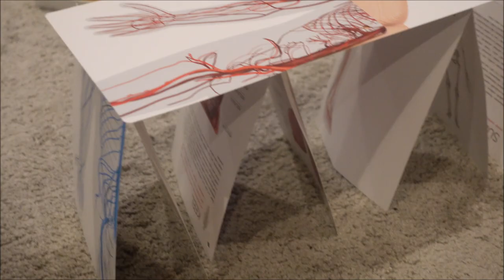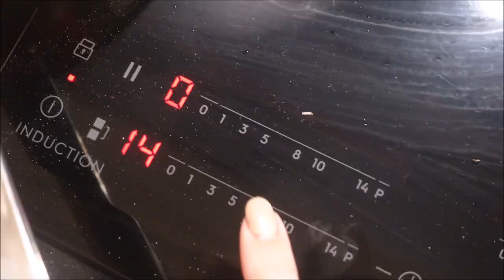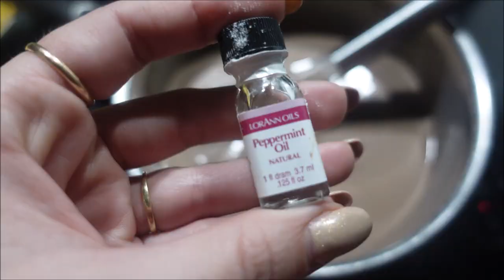#3 | JUUKSUR JA JÕULUJALUTUSKÄIK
Mõnus kodune reede, kus meid külastab juuksur ja noorperemees saab uue soengu, teeme palju süüa ja lähme jõulujalutuskäigule, sest meie raamat ütles nii. Head vaatamist!